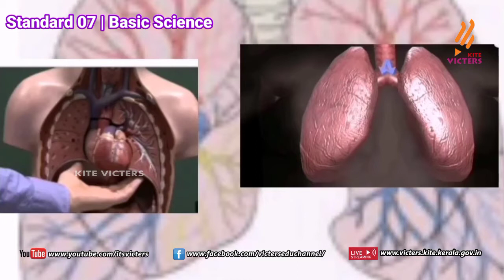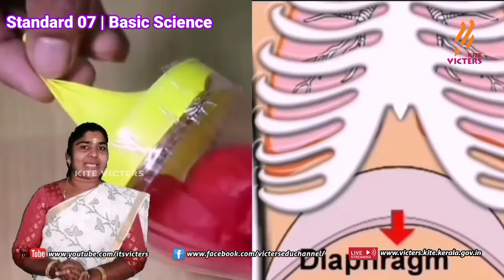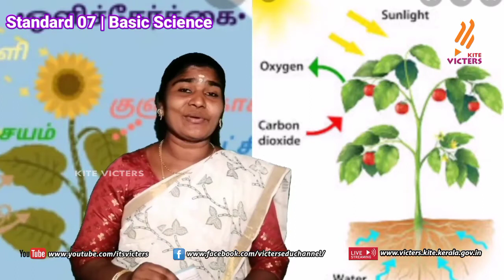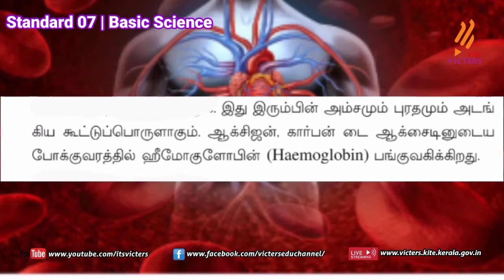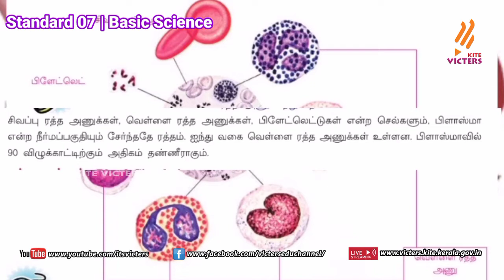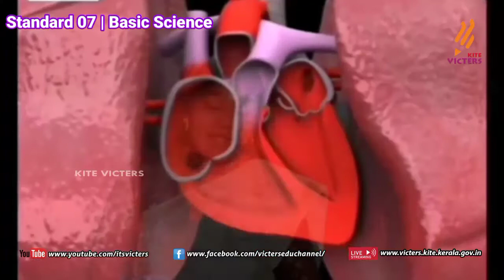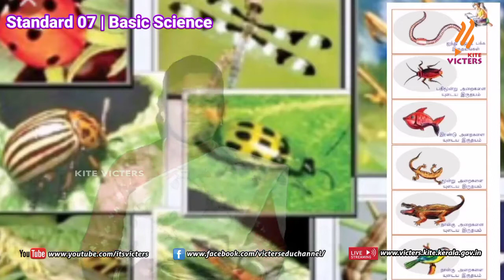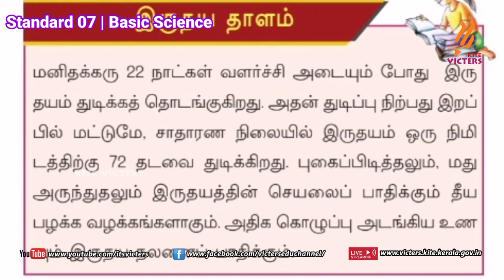KITE Palakkad STD 7 Basic Science Episode 23 (First bell Tamil medium - பஸ்ட் பெல்)